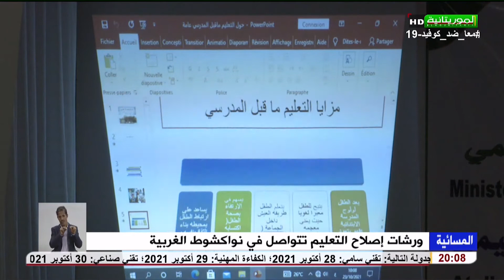ورشات اصلاح التعليم تتواصل في نواكشوط الغربية تقرير الناجح احمد